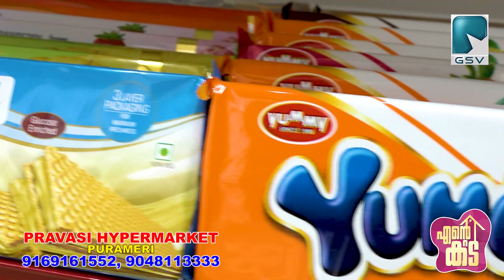പുറമേരി പ്രവാസി ഹൈപ്പർ മാർക്കറ്റിൻ്റെ വിശേഷങ്ങളുമായി എൻ്റെ കട..